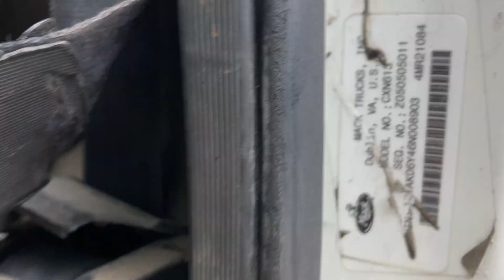2006 Mack E7 Engine Assembly - 25449296